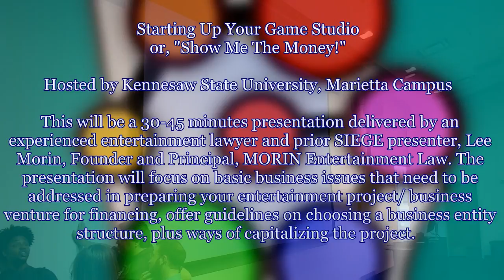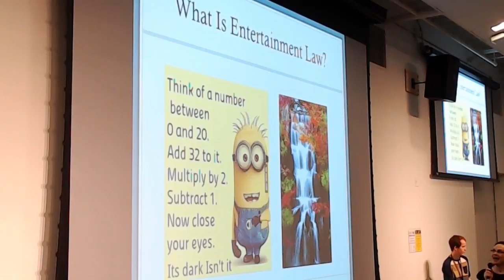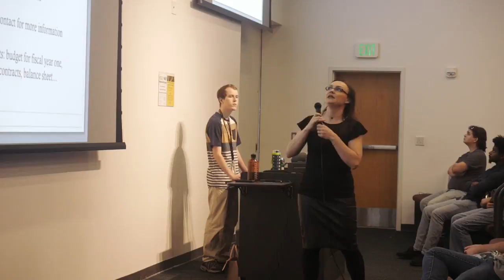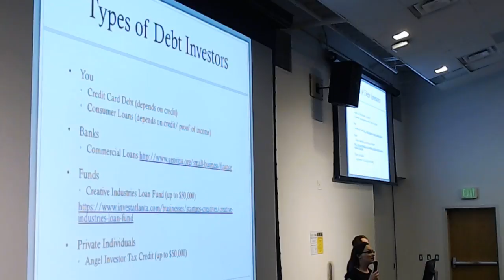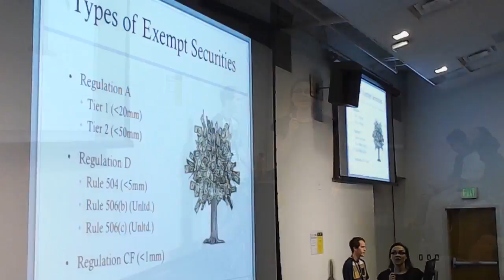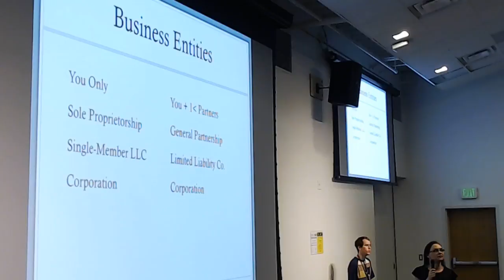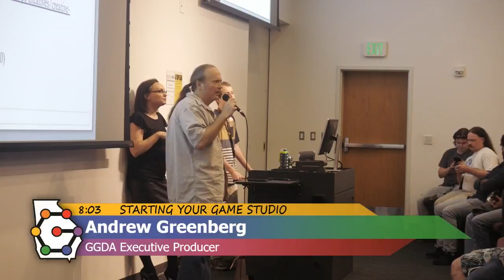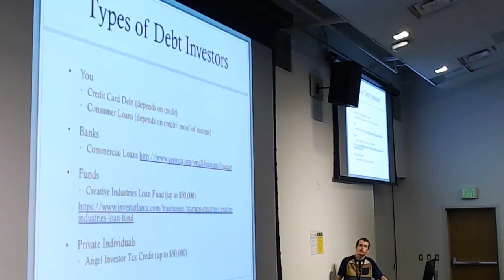20180911 How to Start and Fund Your Game Studio Live Stream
Edited stream of this presentation to come